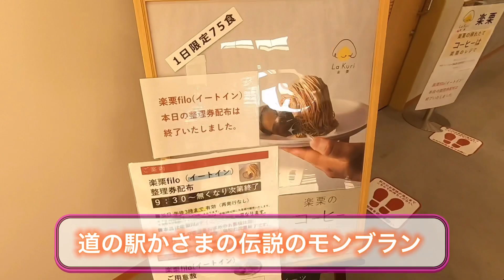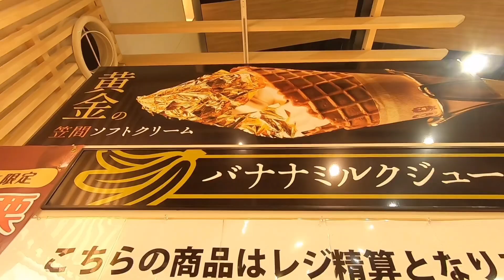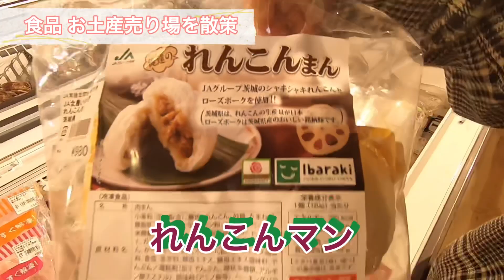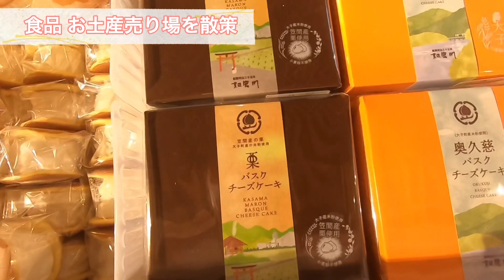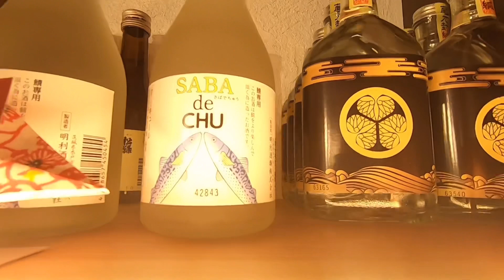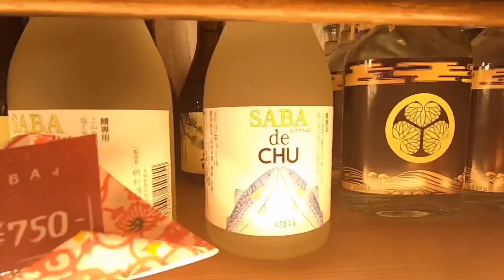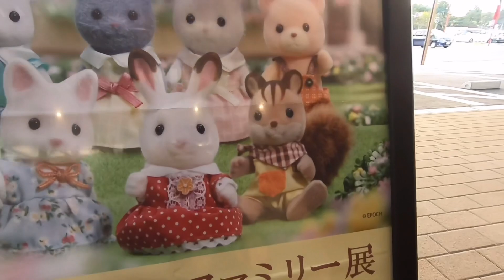【笠間市】9月16日グランドオープン！道の駅かさまのスイーツを求め散策フリートーク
令和3年9月16日にグランドオープンした【道の駅かさま】に遊びに行ってきました！

ここ道の駅かさまは茨城県産の栗を使用した【限定75食】のモンブランや
栗を使用したジェラートがとても人気なんだとか🌰
今回いばろぐチャンネルがお邪魔した時にはもうどちらも完売…
オープンして約2ヶ月経ってもなお、絶大な人気は留まることを知らない状態でした！
スイーツを求めていく方は早めに行くことをおすすめします！
旅の休憩所などでご利用される方にはとてもピッタリな空間でした！
お子様連れも来やすい雰囲気です👨‍👩‍👦‍👦👨‍👩‍👧‍👧
是非遊びに行ってみてくださいね！

所在地

笠間市手越22-1

施設案内

駐車場：小型349台、大型16台、障がい者用4台、バイク（24時間）
トイレ：32基（24時間）
授乳室：2ブース（24時間）
キャンピングカーサイト：3台（24時間）
シェアサイクル：10台

EV充電設備（2基）：令和3年内に開設予定
WiFi設備（芝生広場、建物内、駐車場A、B、C）
コンビニエンスストア「ファミリーマート」（24時間）

直売所・物販施設
JA常陸「みどりの風」（9：00～18：00）
レストラン（和食、釜めし、うどん）
常陸乃國かぐや姫（11：00～18：00）

笠間の栗専門店「楽栗 La Kuri」（10：00～18：00）
ラーメン「活龍」（11：00～18：00）
ステーキ、ハンバーグ「kasama farm's」（11：00～18：00）
ジェラート「GELATERIA COWCOW」（11：00～18：00）